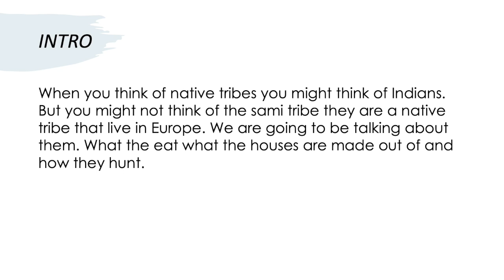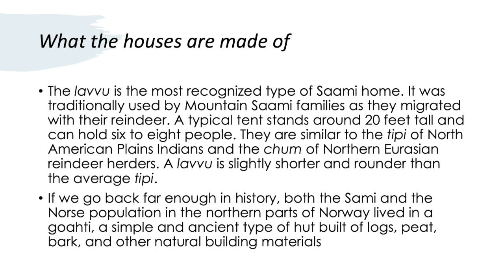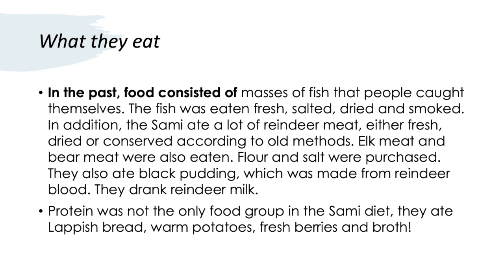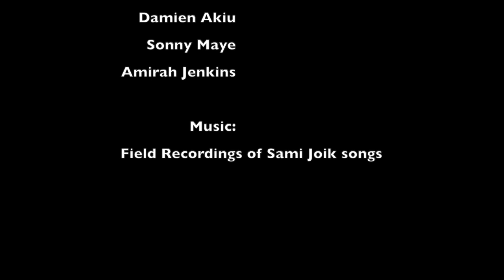The Sami Tribe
A video presentation about the Sami people of Northern Scandinavia and parts of Russia.